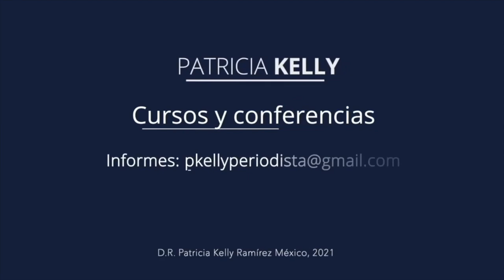No cierres los ojos: SinVIHolencias | Entrevista con Patricia Kelly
En el día Internacional de la Eliminación de la Violencia contra la mujer, entrevistamos a la maestra  Georgina Gutiérrez, con una amplia trayectoria luchando por las personas con VIH, además de Sexóloga y gran activista por los derechos de la mujer. En esta ocasión reflexionamos sobre las mujeres que además de sufrir una enfermedad como es el VIH, padecen diversos tipos de violencia, psicológica, física, discriminación, falta de medicamentos, entre otros. Solidaridad con ellas en este día y siempre.